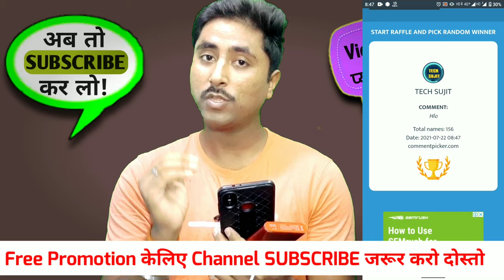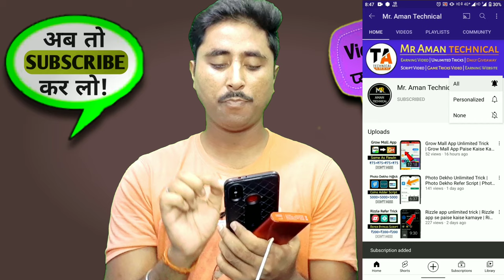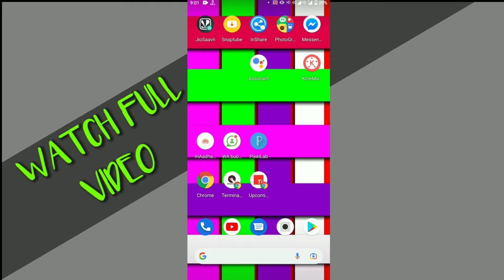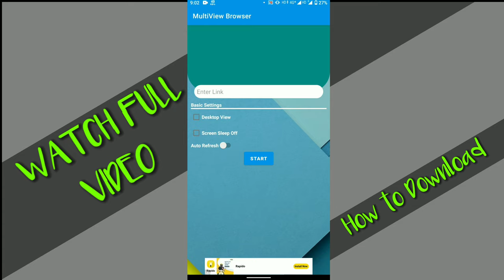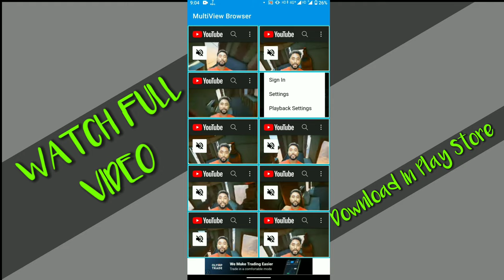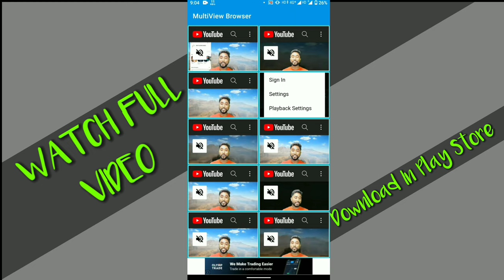Best Trick- Watch Time Kaise Badhaye - 4000 Hours Watch Time | How to Complete 4000 Hours Watch Time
Dosto aaj ki is video me maine aaplogo ko ek aise app ke bare me bataya hai jisse aap pane youtube video ko promote kar skate ho aur subscribers badha sakte ho

Ummid Karta hu ki ye video aap ko pasand aayegi

MAI AAP KA TAHE DIL❤️ SE SHUKRIYA KARTA HU🙏😊
ISI TARAH PYAR BARSATE RAHO😍❤️

Best Mic 🎤 Under 1000
Best Tripod Under 1000
Best WebCam